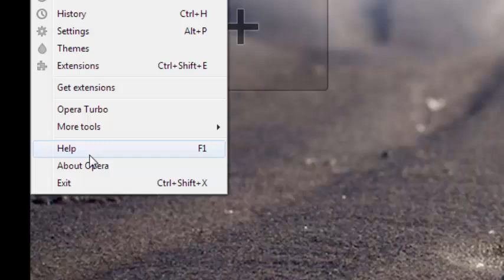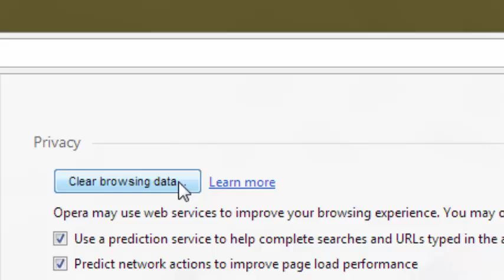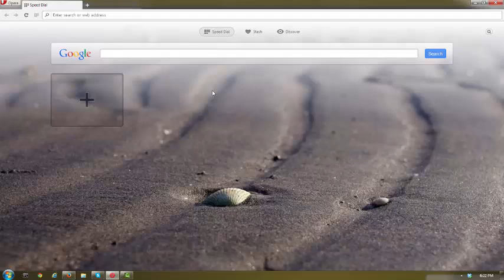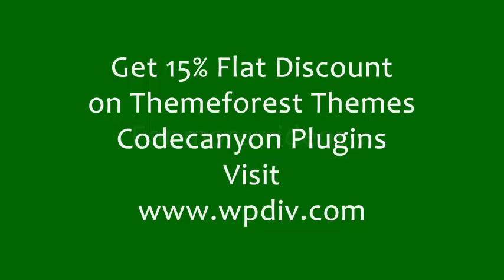How to Delete Opera Cookies and Browser History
Here is the quick steps about how to delete opera browser cookies and browsing history in simple steps.